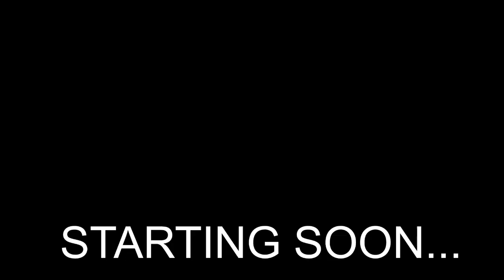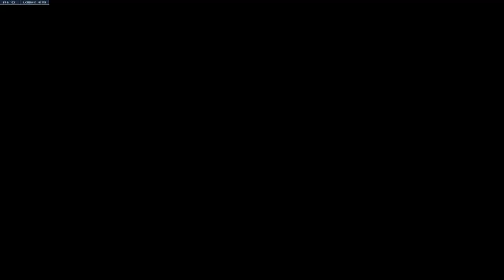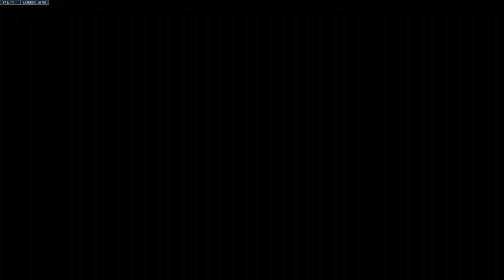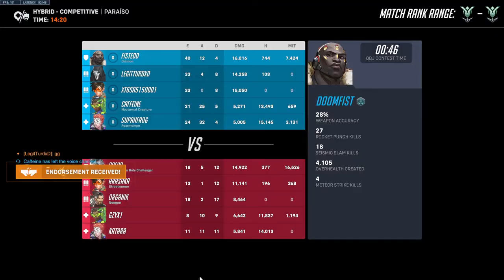500+ HOURS OF DOOM | WASHED MASTERS DOOMFIST TRIES TO HIT CHAMPIONS RANK